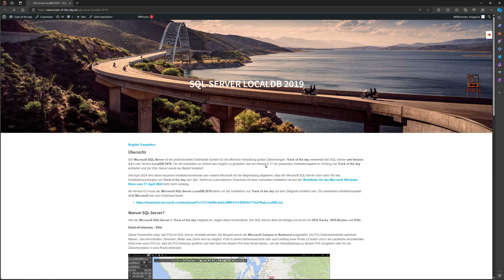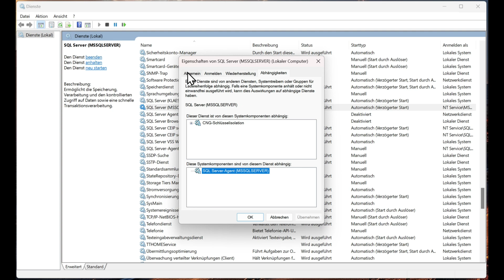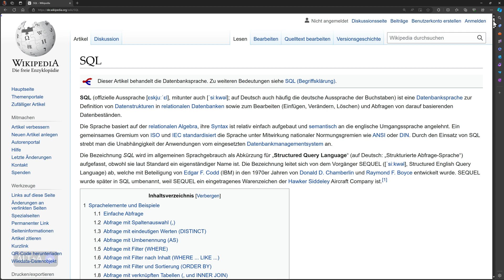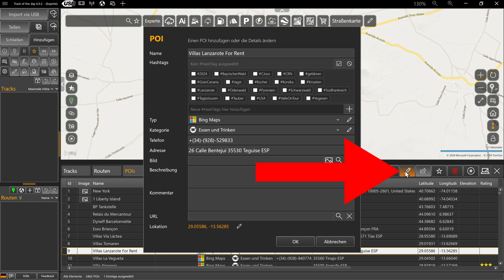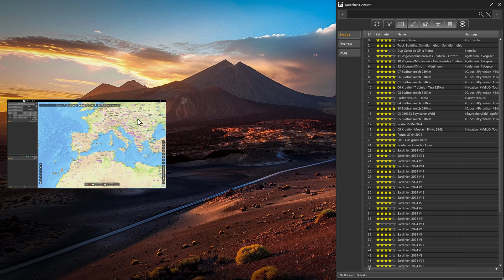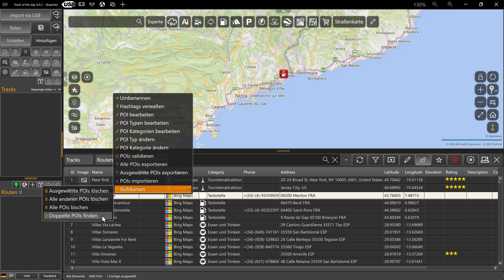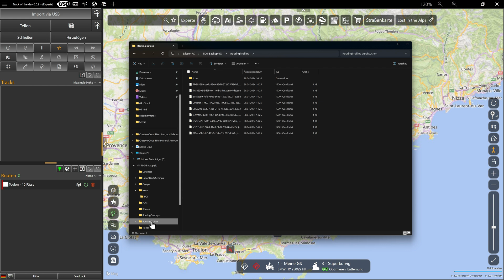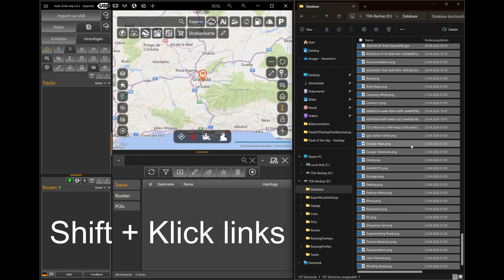TD6 - Die lokale Datenbank - Track of the day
00:06 - Intro
00:40 - SQL-Server LocalDB
02:35 - Windows Dienste
03:14 - Datenbank Registrierung
03:30 - Mehrere Computer
04:00 - Datenbankdetails
09:30 - Smart-Ordner
10:00 - Mehrere Displays
10:27 - Datenbankfunktionen
13:00 - Backup & Restore
16:30 - Schneller Import

Track of the day ist der ultimative Routenplaner für Garmin XT, Garmin XT2, BMW Navigator, BMW App, Scenic, Google Maps, TomTom Rider 500/550 und viele andere Navigationsgeräte.

Nie war Routenplanung so effizient und einfach. Bereits während der Planung kannst Du mit Google-Streetview sehen, was Dich unterwegs erwarten wird. Die 'RouteMetrics' werden automatisch berechnet und liefern wichtige Parameter wie Spaßfaktor, Kurvigkeit, Höhenprofil und weitere Informationen.

Free Pro   Features
✓ ✓ 25 Kartenstile
✓ ✓ Google Streetview
✓ ✓ Google Maps
✓ ✓ Google Earth
✓ ✓ 3D-Terrain Viewer
✓ ✓ Wetterkarten
✓ ✓ Offline-Karten
✓ ✓ Offline-Modus
✓ ✓ Reiseplan
✓ ✓ Routing Warnungen
✓ ✓ Garage & Routing Profile
✓ ✓ MRA, Calimoto, Kurviger, Komoot
✓ ✓ WikiLoc
✓ ✓ Overpass-Turbo
✓ ✓ Import geokodierter Fotos
✓ ✓ Apple iCloud Integration
✓ ✓ Import von V-Cards im vcf-Format
✓ ✓ Apple iCloud Integration
✓ ✓ Import von Tracks
✓ ✓ Erstellung einer Route
✗ ✓ Erstellung vieler Routen
✓ ✓ Konvertieren Track – Route
✗ ✓ Konvertieren aller Tracks
✗ ✓ Konvertieren aller Routen
✗ ✓ Teilen über die TD-Cloud
✗ ✓ Ai-Funktionen
✗ ✓ Ai-Roadbooks
✓ ✓ Eine Route exportieren
✗ ✓ Alle Routen exportieren
✗ ✓ Scenic Export
✗ ✓ Routen mit Google Maps öffnen
✗ ✓ Routen mit TomTom Plan öffnen
✗ ✓ Datenbankinhalt importieren
✗ ✓ Datenbankinhalt exportieren
✗ ✓ Tracks aus Datenbank öffnen
✗ ✓ Routen aus Datenbank öffnen
✗ ✓ Schnelle Routenerstellung
✗ ✓ Tracks splitten
✗ ✓ Tracks umkehren
✗ ✓ Routen umkehren
✗ ✓ Tracks duplizieren
✗ ✓ Routen duplizieren
✗ ✓ Höhenprofil berechnen
✗ ✓ Rundtouren generieren
✗ ✓ Track-Punkte reduzieren
✗ ✓ Track-Analyse
✓ ✗ Videos mit Wasserzeichen
✗ ✓ Videos ohne Wasserzeichen
✗ ✓ Tracks in Datenbank speichern
✗ ✓ Routen in Datenbank speichern
✗ ✓ MapChannels Route-Preview
✗ ✓ POI-Supersuche
✗ ✓ Bing-Reisetipps
✗ ✓ POI-LiveView
✗ ✓ Regionen definieren
✗ ✓ Routing Overlays
✗ ✓ POI-Export
✗ ✓ KAKIMOTO

Pro-Lizenzen im Vergleich:
7 Tage - 0,0€ *
30 Tage - 9,99€ *
365 Tage - 49,90€ *

* Alle Preise verstehen sich zusätzlich der gesetzlichen Mehrwertsteuer.

Ist die Lizenz abgelaufen, hat man automatisch wieder eine Free-Edition, bis man sie mit einer neuen Lizenz wieder zur Pro-Edition aufwertet.